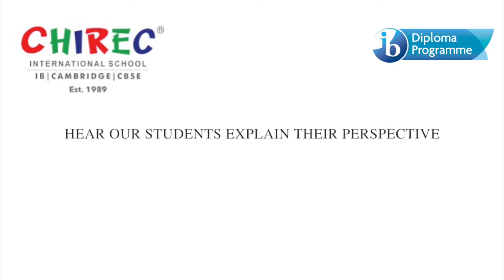CHIREC International - TOK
Theory Of Knowledge or TOK in short, is a reflection on the nature of knowledge. Watch the video below to understand how this helps our students develop an appreciation for the diversity and richness of cultural perspectives.